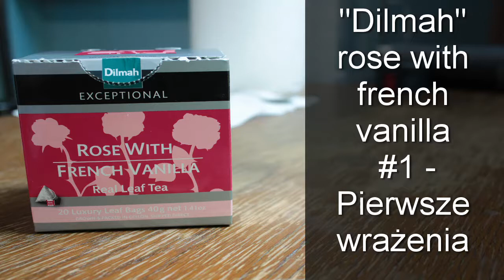"Dilmah" rose with french vanilla #1 - Pierwsze wrażenia